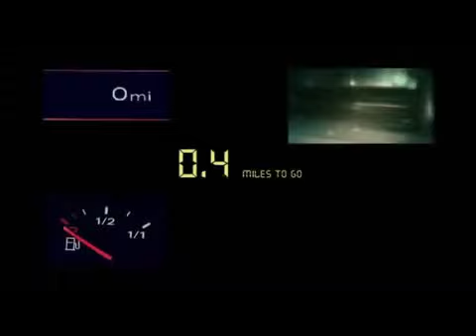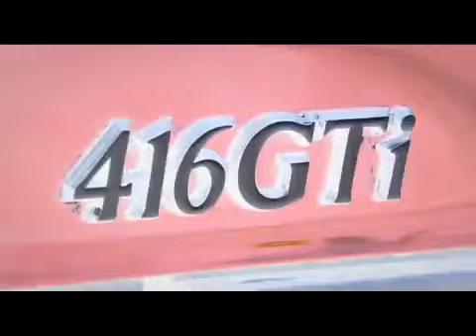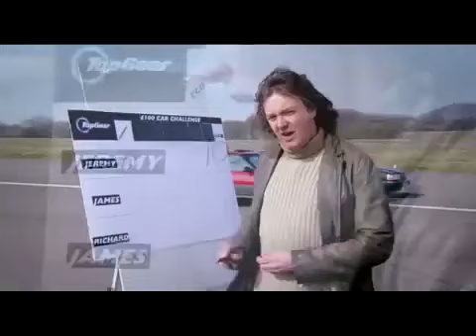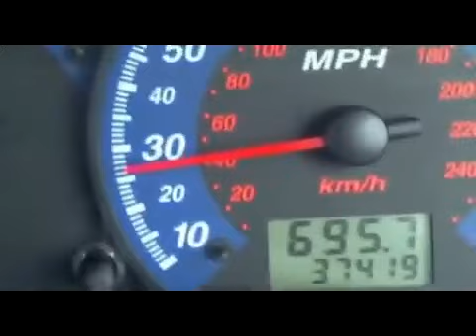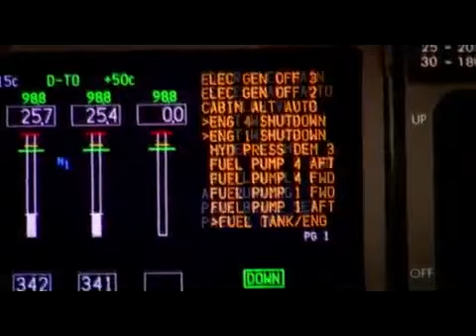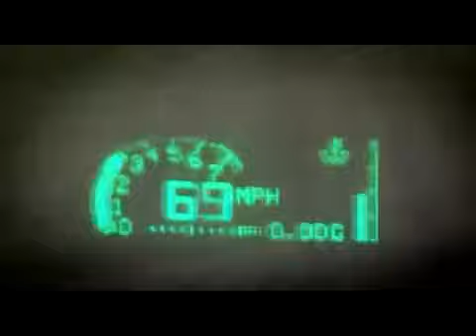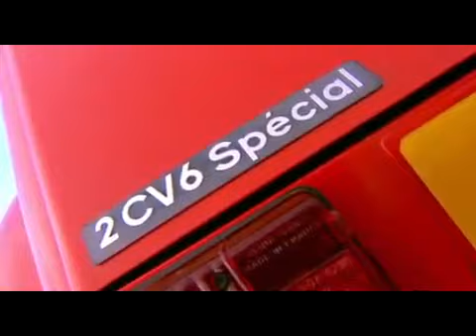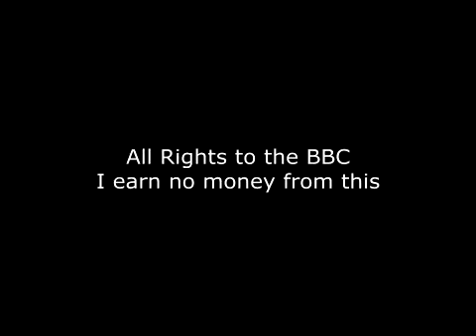Best of Top Gear | Series 4 2004